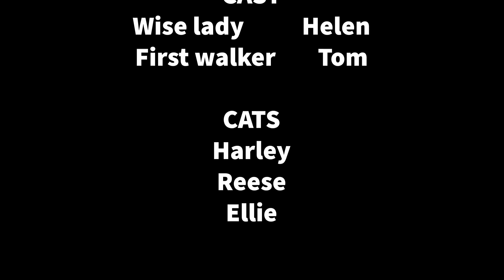Happiness on the Path | Part 2 | Path nature sounds included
This is dedicated to those who can’t get out on the path these days.

In part 1 we learned that Happiness is walking the path . . . after the first person of the day.

This video is intended to emulate someone walking the 1 mile circuit around ‘the park’ so it includes all the sounds associated with it including birds, bicyclers, ducks, cars, and aeroplanes. The sounds diminish in places where the wind was too noisy.

Be sure to watch and LISTEN all the way to the very end!

For those who are concerned about safety, there are no obvious scenes in this video that would make it obvious where this was recorded so feel free to share this with anyone that you believe may enjoy it.

Chapters
0:00 Start
0:21 Recap
0:28 Dedication
0:41 The Path Tour
16:07 Special Thanks
16:17 Credits